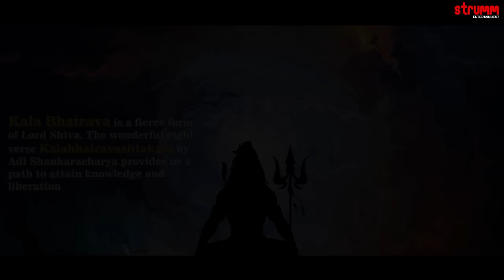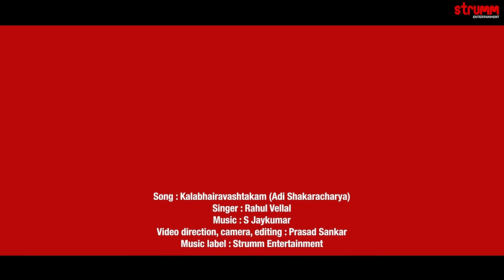Kalabhairavashtakam I Rahul Vellal I Adi Shakaracharya I Lord Shiva Chant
Kalabhairava Ashtakam the powerful song of Lord Shiva is presented by Rahul Vellal to music composed by S Jaykumar.

Composed by – S. Jaykumar
Bass- Eddie Dhinesh
Wind Instruments- Soumyajyoti Ghosh
Sitar- Jayanta Banerjee
Plucked-Strings- Subham Kanjilal
Strings Section - Peri Thyagaraju, B. Pavan singh, Hemanth kashyap
Harmonies- Sindhuja Tanuku, Meghanaa Naidu, Bharat Raj, Saketh Kommajosyula
Studios- Dharon studios, kolkata by Chotka Kussum
Prabhat studios, bangalore by Rangaswami
Promedia studios, hyderabad by Sairam
Mixed and mastered by Sairam

To set this song as your callertune:
Kalabhairavashtakam - Rahul Vellal
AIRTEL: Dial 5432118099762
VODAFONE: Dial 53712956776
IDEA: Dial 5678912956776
BSNL South & East: sms BT 12956776 to 56700